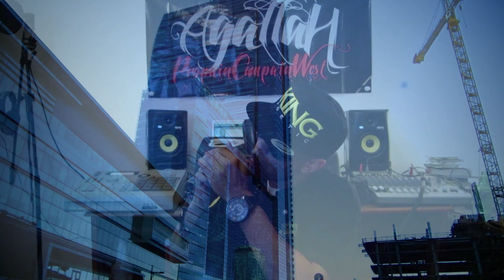Cali Agents- "Never Left" (Ft Agallah) Official Video (HD)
The Dynamic Duo is back Rasco & Planet Asia New video from their forthcoming album "King Kong Godzilla" First official single "Never Left" Produced by Agallah. Video Directed,Filmed and edited by Rasco for Swannworks Films 2013. Planet Asia appear courtesy of Gold Chain Music, Rasco appears courtesy of Pocketslinted Ent. Agallah appears courtesy of Propain Campain.